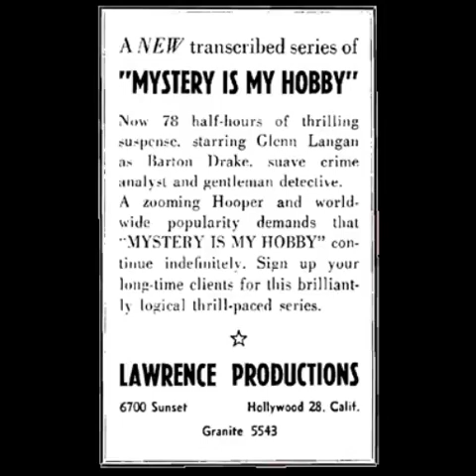Mystery is My Hobby 45-05-09 ep018 Fatherly Advice